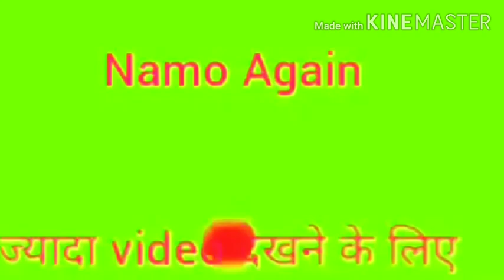PAK MEDIA SAYS DONT ANGRY MODI/PAK MEDIA ON INDIA LATEST